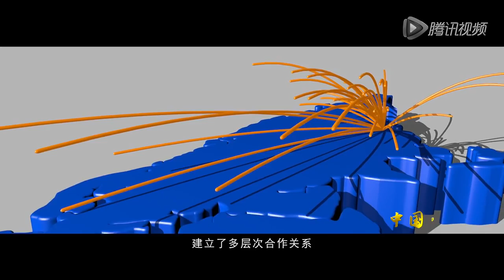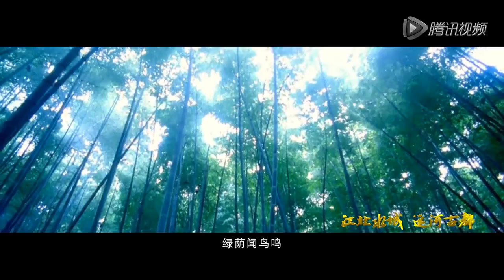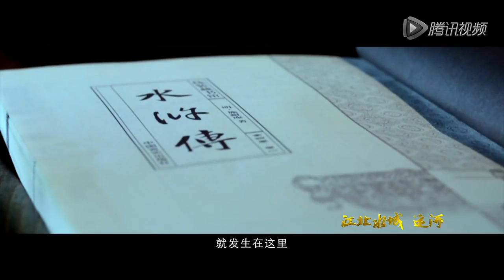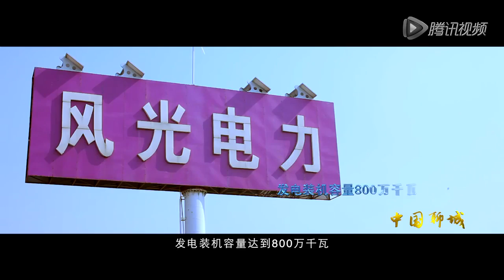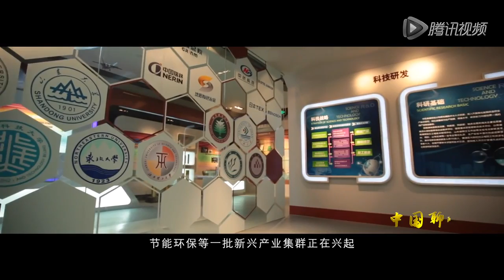中国山东省阳谷县 Yanggu,Shandong,China中國.山東陽穀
2016中国山东省阳谷县电视少年儿童春晚《文明在哪里》 q2016中国央视春晚歌曲《山水中国美》 表演者：林心如、刘涛、梁咏琪等. 2016中国.

Description.